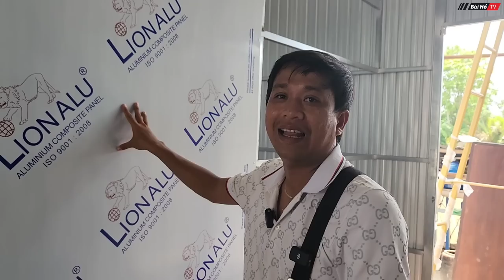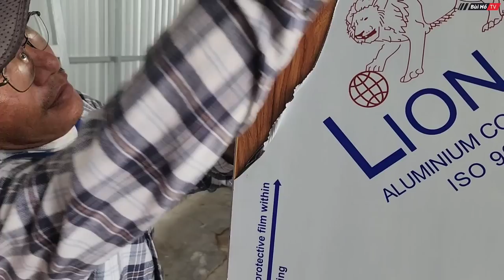Sắp hoàn thành nhà ông nội CÔ GÁI TÍ HON ông Nội ngậm ngùi nhớ lại trong nhà mục nát | Bùi Hồ TV